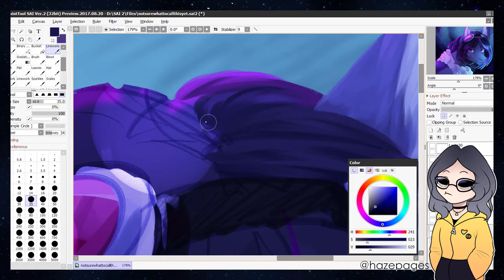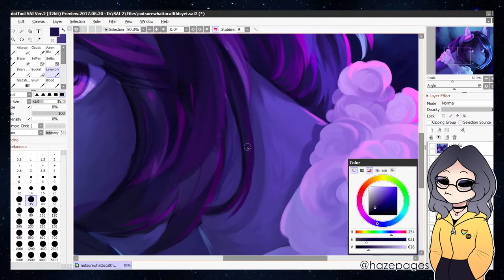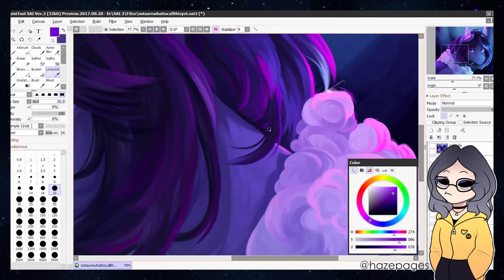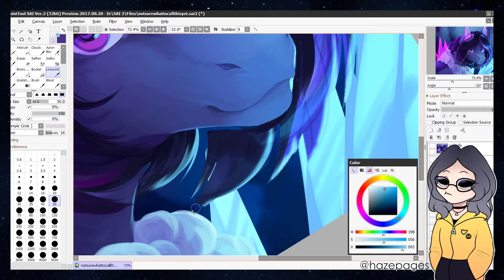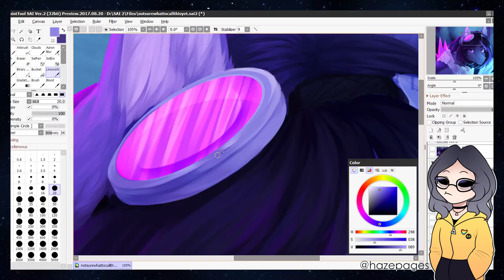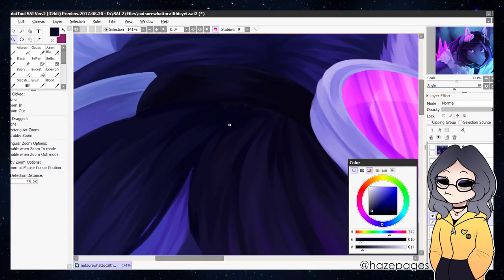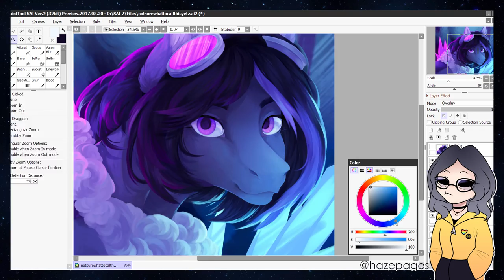Resonant | SPEEDPAINT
Speedpaint of a commission for flux.

Well, welcome back me! After 8 months break I'm ready to get back into youtube focusing on speedpaints. I apologize for unnecessary zooming through out the video as I'm very unused to recording again. Also sketching and coloring was done during a stream, so I didn't have that part. Hope you enjoy the speedpaint none the less.

Music Credits

Tools Used